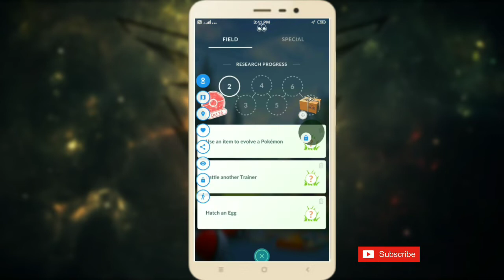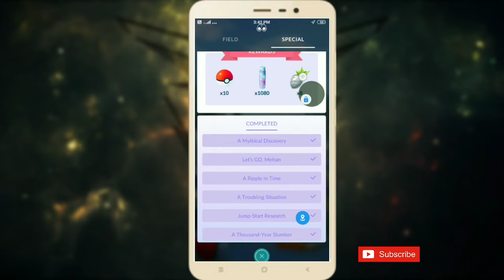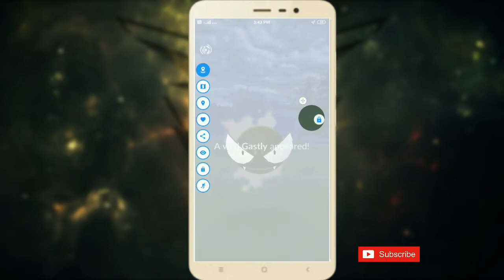How to complete all Research quests of professor Ook in Pokemon Go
Hello my friends, yat, Bhai, cousions, dost

Today in this video I will show and tell you how you can easily solve and complete all the Research Quests given by professor Ook in Pokemon Go..

How to complete reasearch quests in Pokemon Go
Easily Solve all missions in Pokemon Go
How to complete quests in Pokemon Go